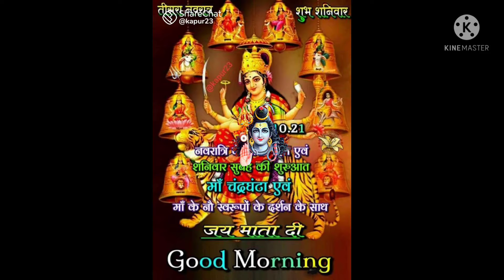Happy Navarti Jai mata di present for Vaibhav the pro